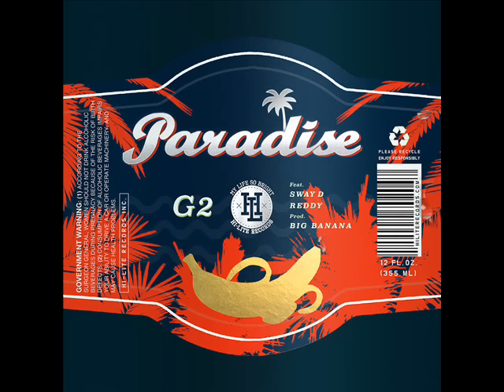지투 (G2) - Paradise (Feat. Sway D & Reddy) [Full Audio]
지투 (G2) - Paradise (Feat. Sway D & Reddy) [MP3 Audio]
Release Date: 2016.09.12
Genre: Rap / Hip-hop
Language: Korean
Bit Rate: MP3-320kbps